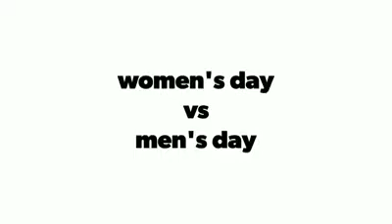Women's Day Vs Men's Day Atrocities | Happy International Men's Day | SamJack Talks